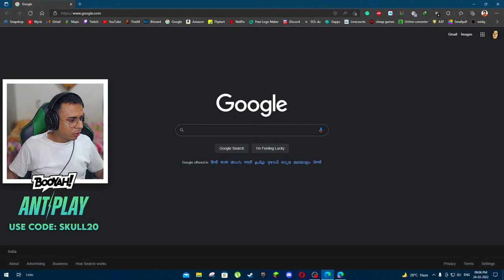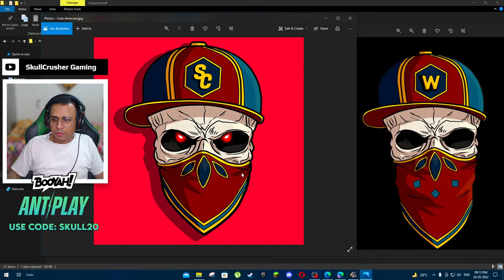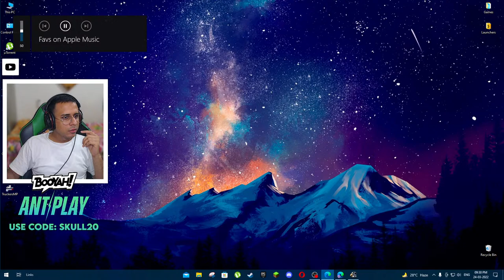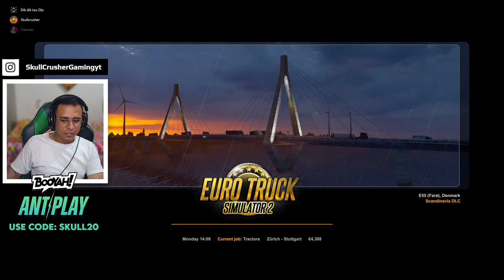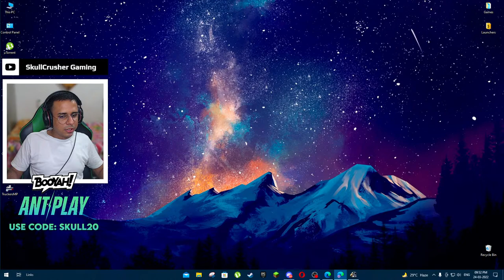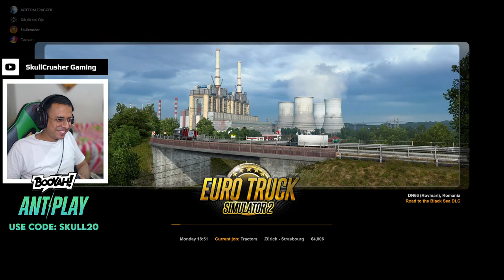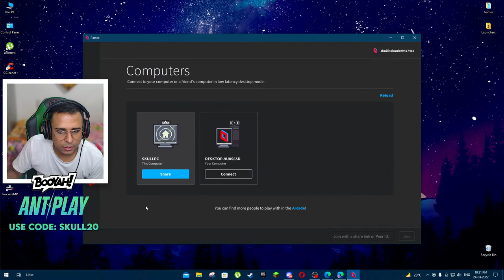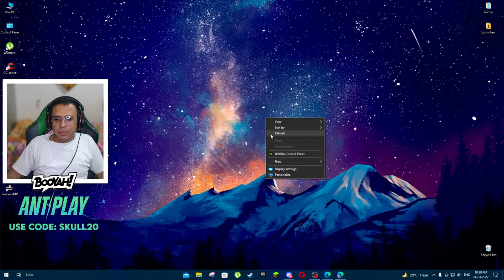Euro Truck Simulator 2 with Controller | New Profile DAY 1 | !booyah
Use the code : SKULL20

NightBot commands:

!age
!chaddi
!city
!height
!likethoko
!name
!rules
!pcspecs

STREAM TIMINGS: 9pm to 11pm Everyday

• Self-promotion
• Bullying/Racism
• Swearing
• Negativity & Rude Behavior
• Spamming ( caps, etc.)
• Politics, Religious talk, and Drama, will result in an instant BAN🚫
• Inappropriate/sexual comments

💻PC SPECS / Product Links:-

Processor: AMD RYZEN 7 2700 8 Core =
Motherboard: MSI B450 Tomahawk MAX =
Ram: Corsair Vengeance LPX DDR4 16GB DDR4 3000MHz =
Graphics Card: RTX 2060 Super Founders Edition 8GB
Keyboard: HP Omen Sequencer 2VN99AA =
Mouse: Logitech 502 Hero Gaming Mouse =
Headphones: RedGear Cosmos7.1 =
& Skullcandy Crusher Wireless =
Led: LG 20" =
24inches AOC Curved Monitor =
HDD: 500 WD =
SSD: 120GB Kingston =
250gbWD Green =
Power supply: Corsair VS 550 Watt =
Webcam: Logitech C922 Pro =
Cabinet: Cooler Master Box MB511 RGB =
MIC: Audio Technica ATR 2500 =
Ikea Artificial plant =
halonix Smart bulb =
Redgear Cosmos 7.1 =
GAMING CHAIR =
RGB MOUSE MAT REDGEAR =
Redgear Gamepad Wired =
Mouse Bungee =
10Inch Ring Light
6Inch Ring Light

OTHER PRODUCTS I USE/USED

Secondary Budget Mouse =
Cosmic Byte Keyboard =
RYZEN 5 1600 =
MSI A320M PRO VDS Motherboard =
REDGEAR NON RGB MAT =